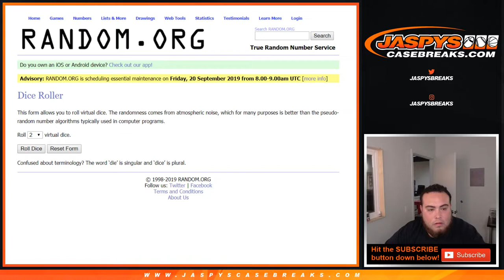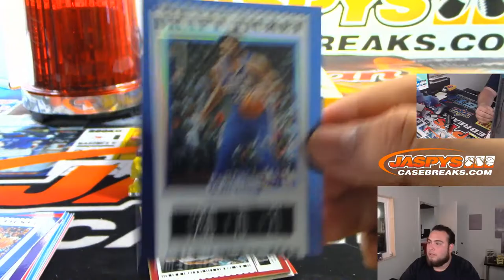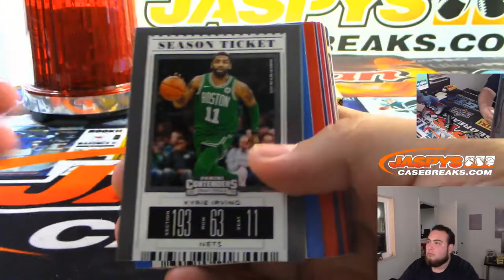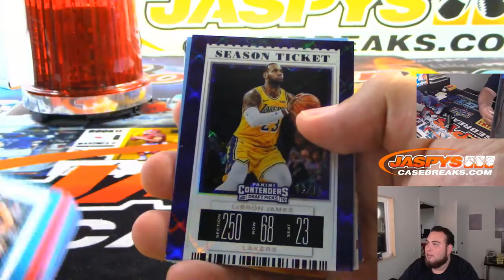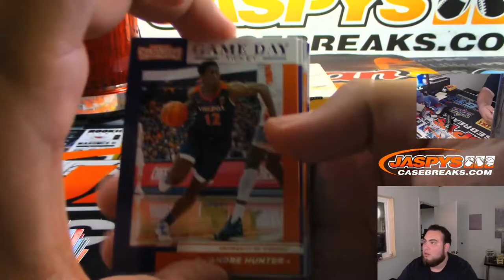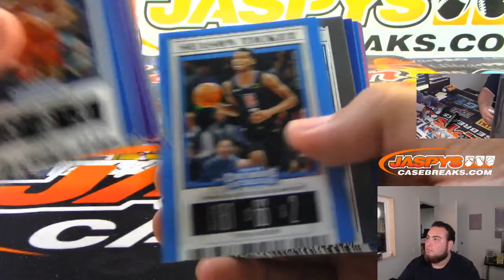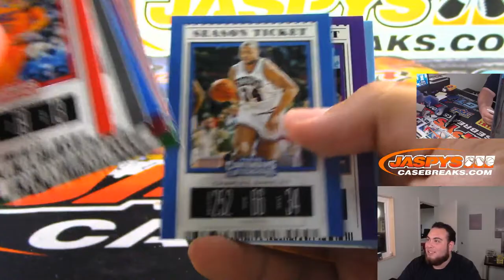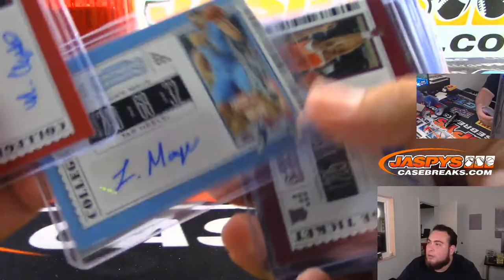9/14 - 2019/20 PANINI CONTENDERS DRAFT PICKS BASKETBALL 1BOX BREAK #7 & #8 RANDOM PACK (D.F.)